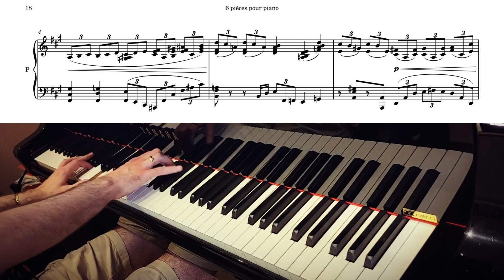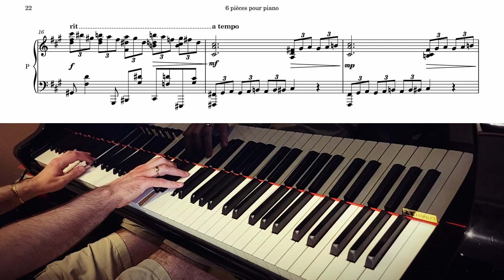Eusebius - 6 Pièces pour piano : 3. Attente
La troisième pièce de mon cycle de 6 pièces pour piano : Attente.